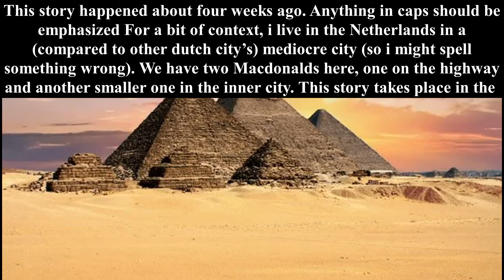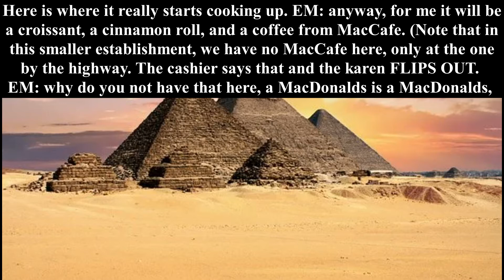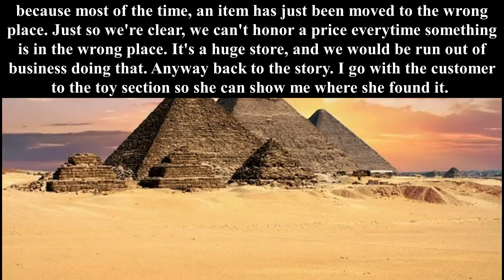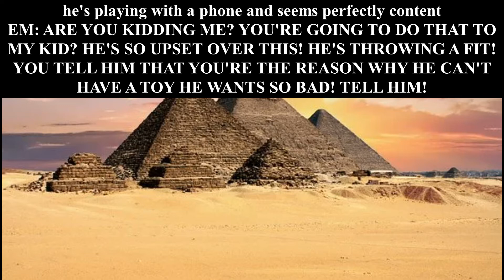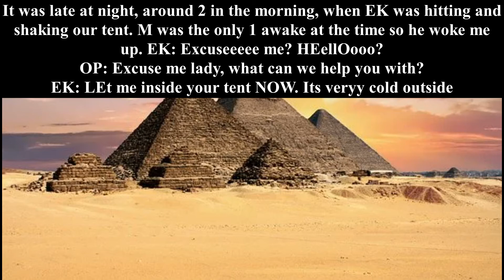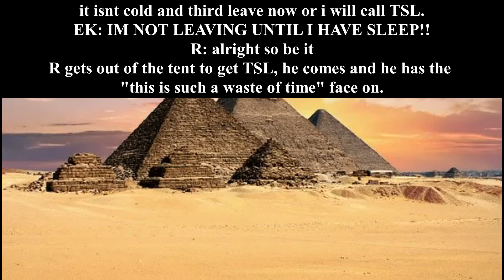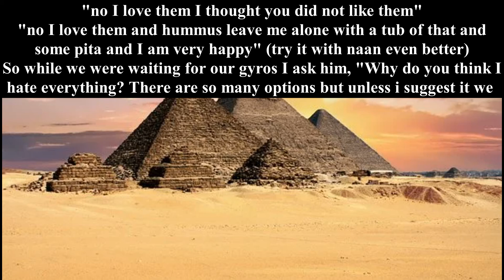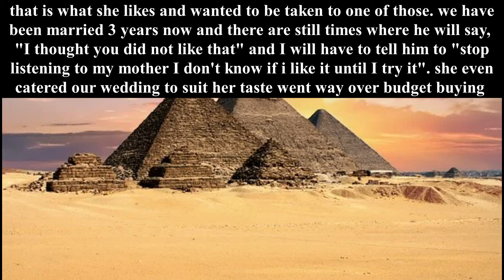r/entitledparents | Mom freaks out over MacCafé | TNA - Top Notch Audio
Welcome to  rslash entitledparents, where we share stories of moms or dads thinking that because they have kids they are entitled to everything.

What do you think about the entitled parents? Share your views in the comment section! Also tell us, what content do you want to see in our upcoming video!
Stories:
1. 00:22 Mom freaks out over MacCafé
2. 02:43 Entitled mom yells at me because I won't change the price of a toy.
3. 05:59 30 year old Karen tries to come inside our tent and demanded she sleep in it
4. 08:31 "she is not adventurous"